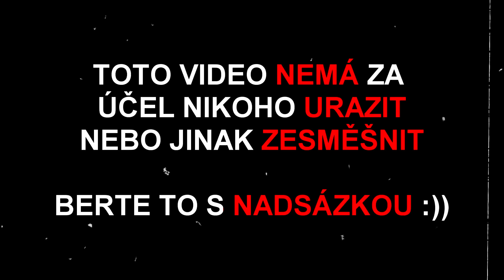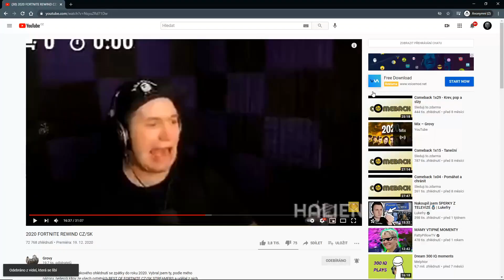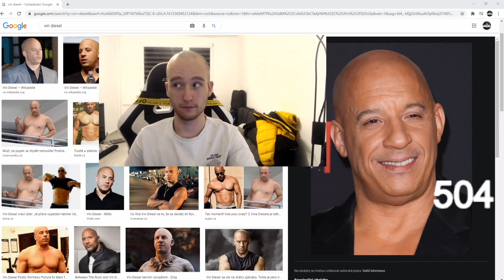BEST OF FORTNITE CZ/SK STREAMERS !!! (únor 2021) #2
Zdravím, máme tady další video z nejlepších momentů z cz sk fortnite twitche.
**KLIPY POSÍLEJTE DO KOMENTÁŘU NEBO NA MŮJ IG LINK DOLE**
Můj Instagram: @c_grovy
Follow: @waxanityeu
Fortnite: GrovySkill
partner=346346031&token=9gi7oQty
Klipy:
místo tagů tady máte slohovku :DD
Tyhle videa, jakožto nejůspěšnější série na mém kanále (best of fortnite) vychází každou sobotu 10:00 ráno. Je to sestřih těch nejlepších klipů od česko - slovenských fornite streamerů za poslední týden. Nejčastěji v těchto nejlepších momentech můžete vidět streamery jako je Skailer, Toby, Halien, Natálkaa, Mixxik, Adamko, Dodo (Dodoeu) a tak mnoho dalších.